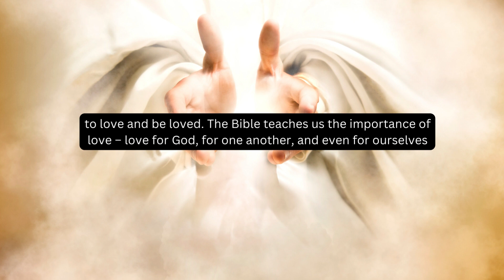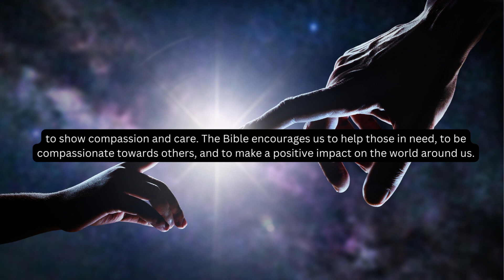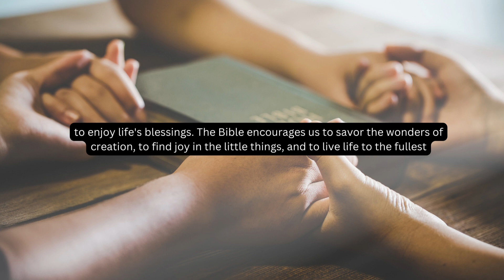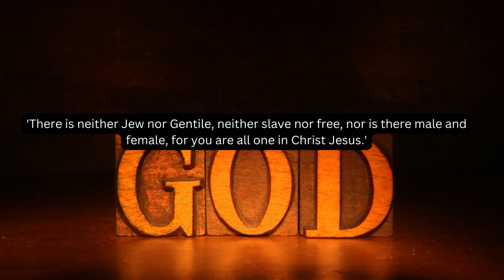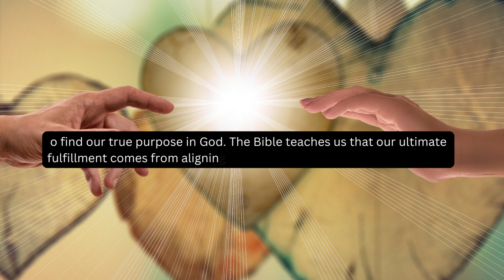10 Purpose of life according to bible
Delve into the scriptures as we uncover the divine plan for humanity. Discover the significance of loving God, serving others, and finding redemption through Jesus Christ. Join us on this faith-filled journey, seeking answers to life's ultimate questions and unlocking the true meaning of our existence. Don't miss out on inspiring discussions, insightful teachings, and a deeper understanding of God's unique purpose for each of us.

On our channel, we delve into the timeless teachings found in the Bible, with a particular focus on passages like Proverbs 3:5-6. Our aim is to make these messages easily understandable and relatable to people from all walks of life, regardless of their religious background or level of familiarity with Scripture.

Through engaging discussions, thought-provoking reflections, and practical applications, we explore the concept of wholeheartedly trusting in the Lord. We delve into the significance of surrendering our own limited understanding and seeking divine guidance in every aspect of our lives. We believe that by submitting ourselves to God's will, we can experience a profound transformation and find fulfillment on our journey.

Our videos are designed to provide insights and encouragement for those seeking a deeper connection with God. We tackle various topics related to faith, such as building trust, overcoming doubt, finding purpose, and cultivating a meaningful relationship with the Creator. We aim to create a welcoming and inclusive community where viewers can explore spiritual concepts, ask questions, and engage in constructive dialogue.